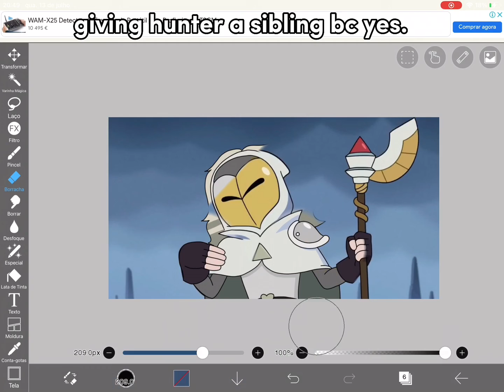giving hunter a sibling bc yes.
should I make them a oc?
btw there pronouns are she/they